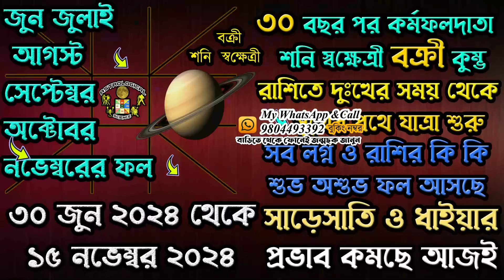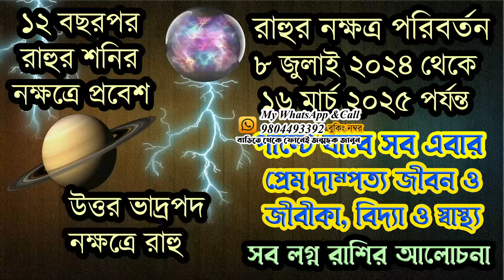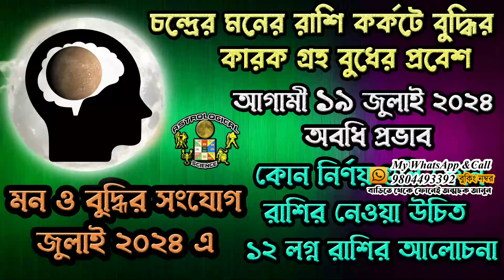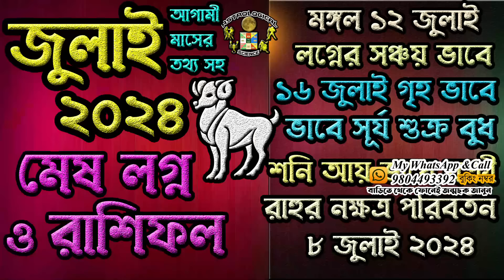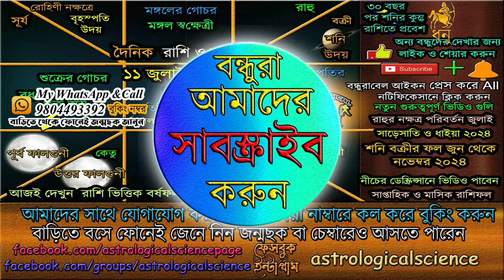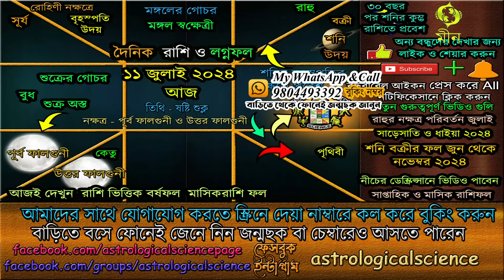Ajker Rashifal 11July 2024আজকের রাশিফল ১১জুলাই ২০২৪ বৃহস্পতিবার Dainik Rashifal astrological science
🧡 ৭ জুলাই থেকে ৩১ জুলাই ২০২৪ শুক্রের রাশি পরিবর্তন মন ও সুখের রাশিতে শুক্র বুধ রাজযোগ 🧡